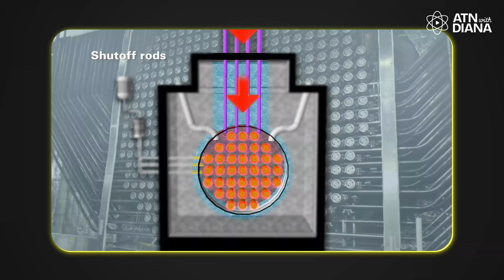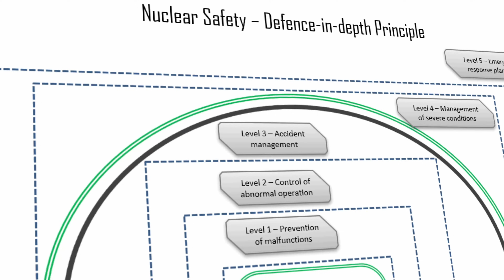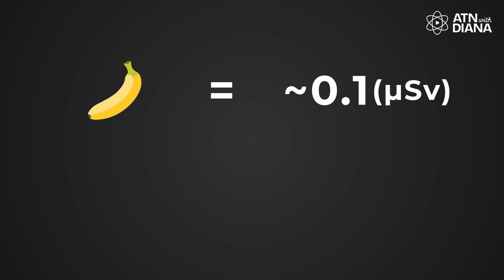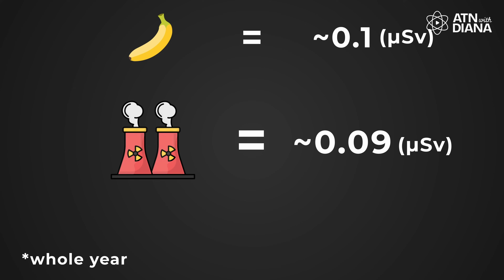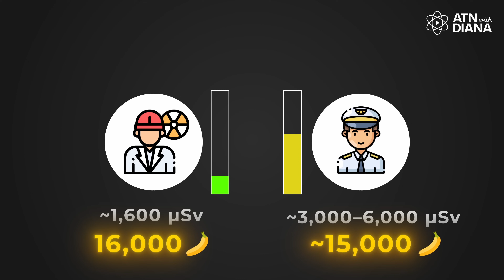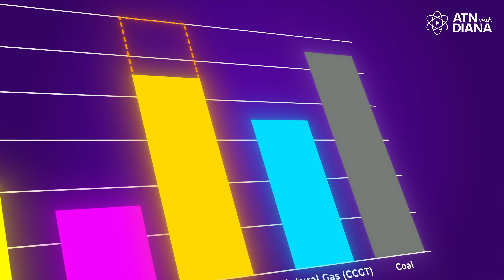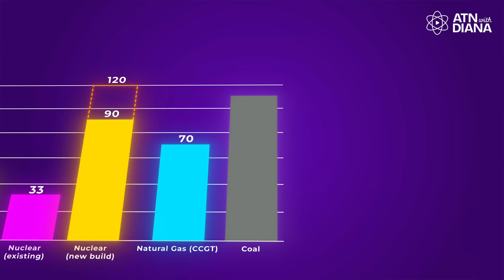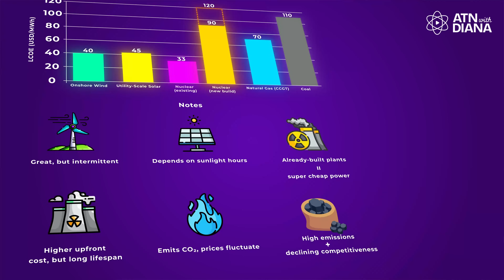Top 5 Nuclear Myths BUSTED!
Are nuclear plants just ticking time bombs? Can a banana really be more radioactive than a reactor? And what’s the deal with all that waste?

🎥 In this video, I’m diving into the Top 5 Myths About Nuclear Energy—and trust me, the truth is way more surprising (and reassuring!) than you think. From cancer fears to cost myths to mutant radiation rumors, we break it ALL down with real science, real stats, and zero hype.

💡 Did you know:

- A banana gives you more radiation than standing next to a nuclear plant

- The entire U.S. nuclear waste output fits inside a single football field

- Old nuclear is one of the cheapest and cleanest energy sources on Earth

🧠 Let’s set the record straight together.
👇 Drop your favorite (or most annoying) nuclear myth in the comments!